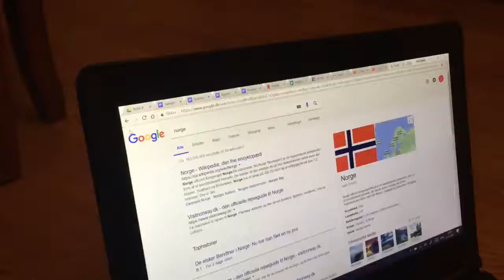Dengang jeg drog afsted Omskrevet - FJUV Mariendal Friskole